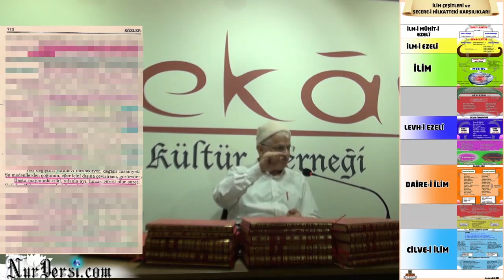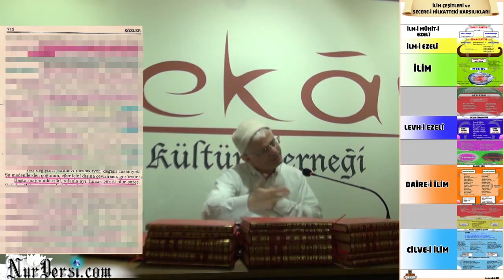Felsefe ve Peygamber-5